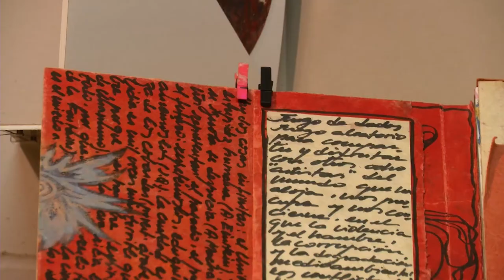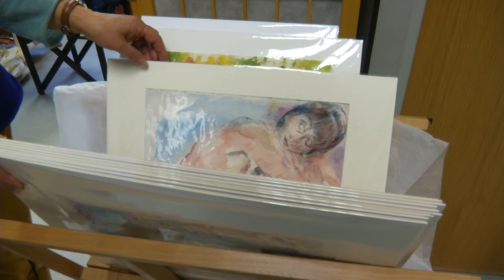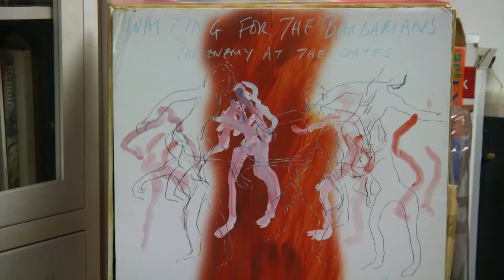Over 50 artists and makers take part in Open Studios at New England House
Latest TV's Ceirney Eddie has been at the New England House fair today, where over 50 artists and makers have been exhibiting their work.